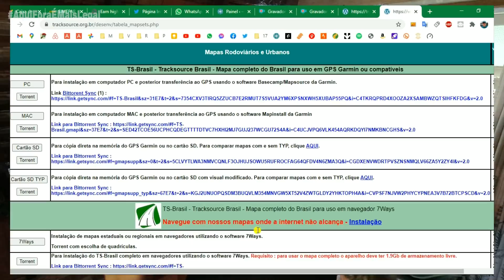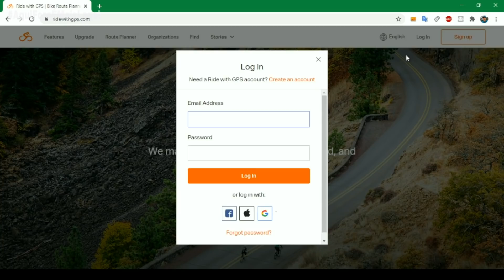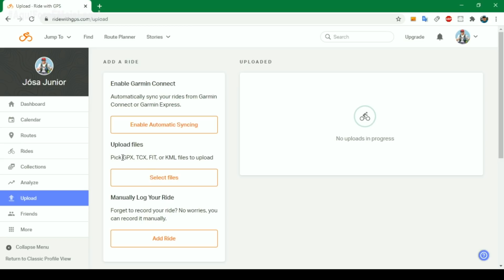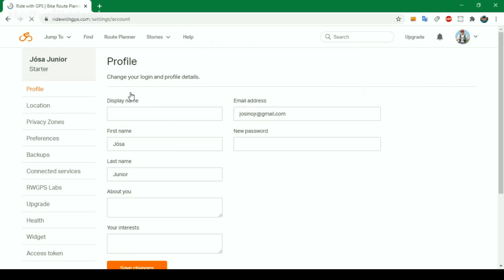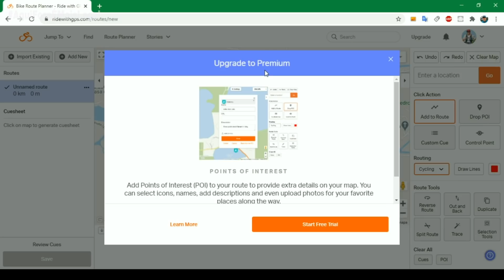Como Criar Rotas para o seu GPS IGPSport IGS618, IGS620 ou Garmin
Aprenda a criar rotas para seguir com o GPS durante seu pedal. Beja como é fácil criar rotas para seguir com o IGPSport IGS618 ou IGS620, mas que pode seguir com o qualquer modelo Garmin ou Polar que tenha suporte a navegação com GPS.

Veja os produtos que usamos m nossos bikepacking
(compre por estes links e ajude o canal)